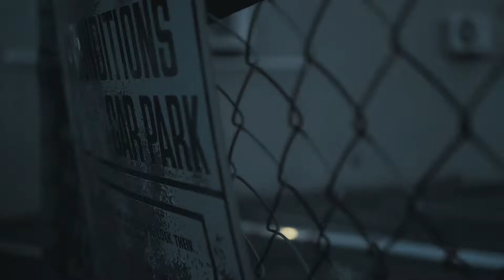DERBY JEANS COMMUNITY